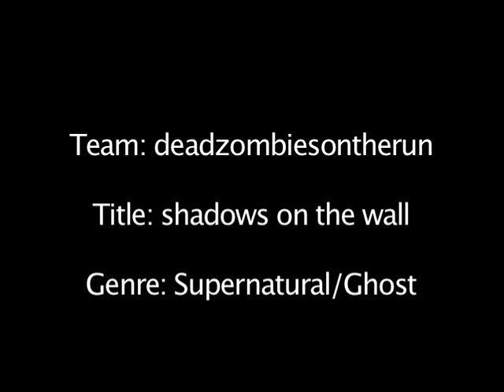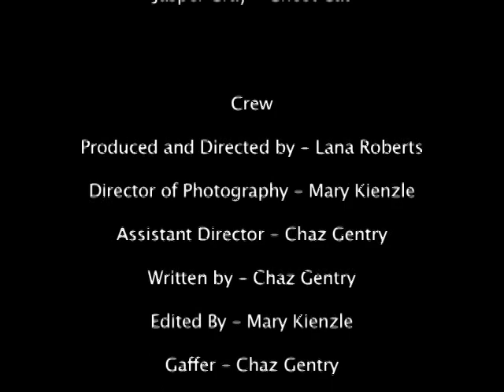shadows on the wall H48 2011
Team Dead Zombies on the Run's submission. Uploaded for your entertainment.